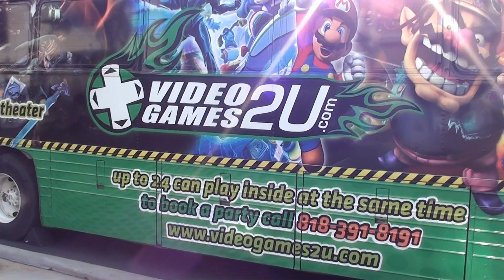video game bus 3-10-2012 2.MTS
videogame bus birthday party great idea. game truck party bus videogame party bus
WE ARE THE EVENT BABYSITTERS
Having a party and don't know what you're going to do with your kids? Invite all your friends' kids and us. Problem solved